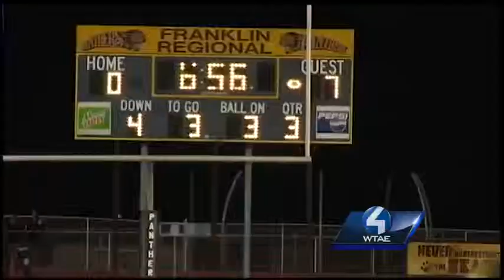Operation Football: Highlands at Franklin Regional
Highlands gets a shutout on the road at Franklin Regional.